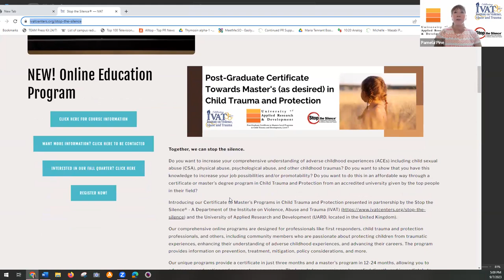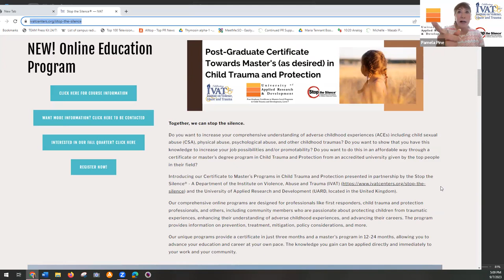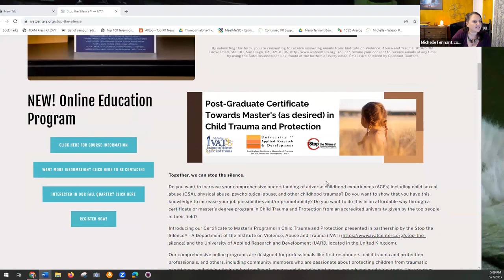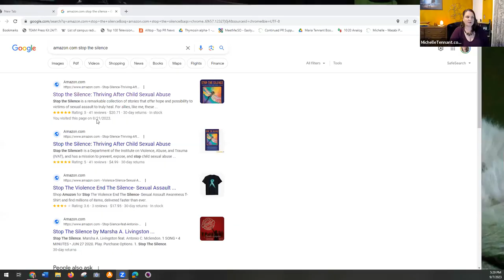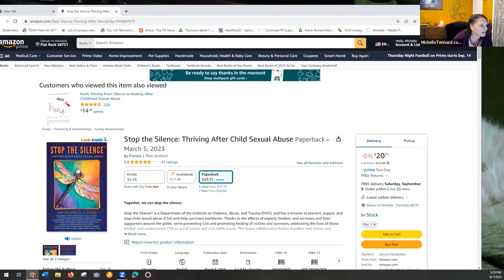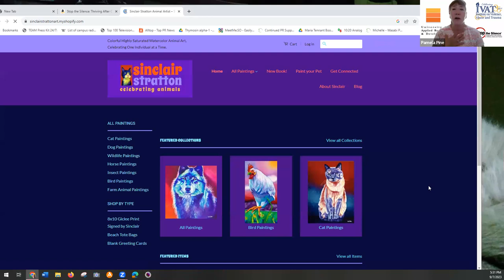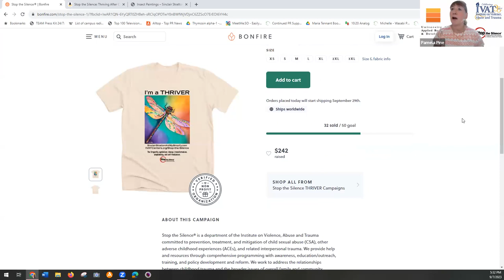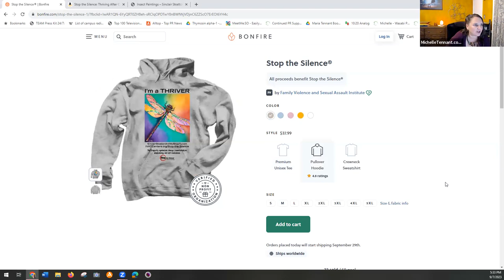A World Free from Violence, Abuse and Trauma with Pamela Pine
International Publicist, Michelle Tennant Nicholson vlogs about homesteading, chicken/beekeeping, and living life to its fullest with health, wealth, and love.

In this video, she interviews Pamela Pine, who founded "Stop the Silence" a program now part of the Institute on Violence, Abuse and Trauma.

To learn more about Pamela's curriculum for professionals seeking certification in child protection, please

To learn more about Michelle Tennant Nicholson's work on building a trauma-informed society, please

post-graduate certificate toward master's (as desired) in child trauma and protection